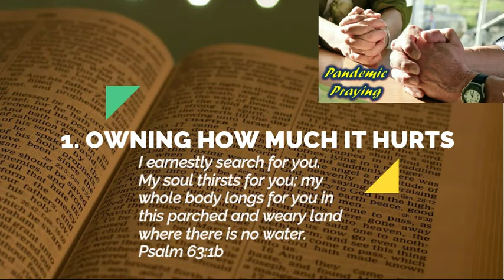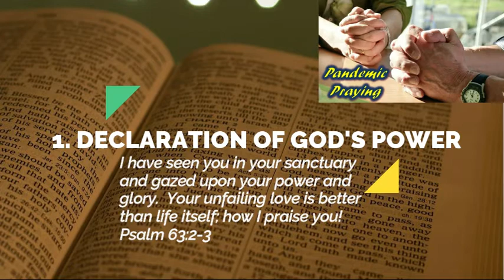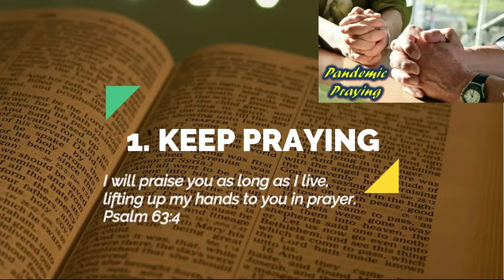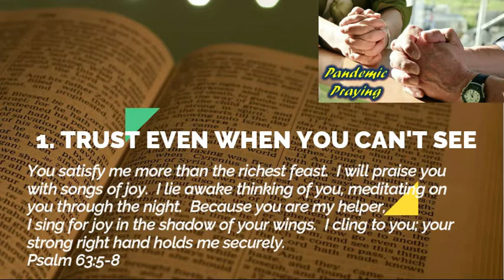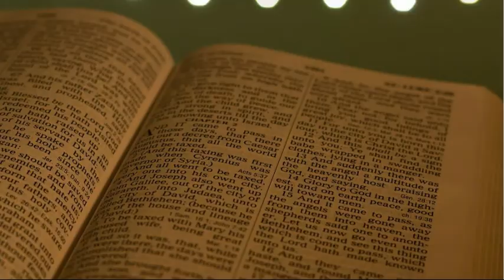10 19 20 Pandemic Praying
Everybody prays during a pandemic; what is it you're praying?